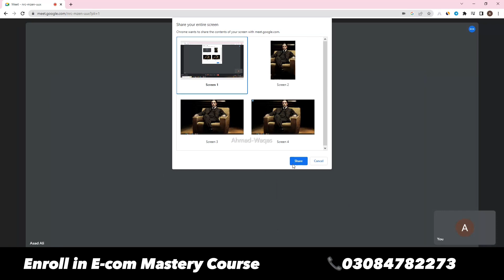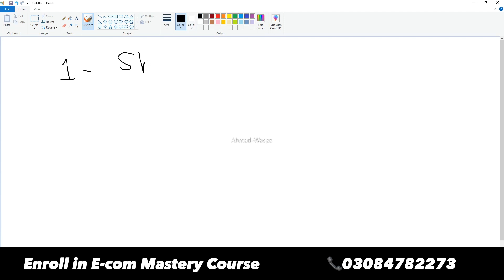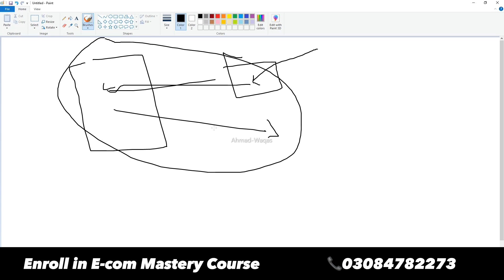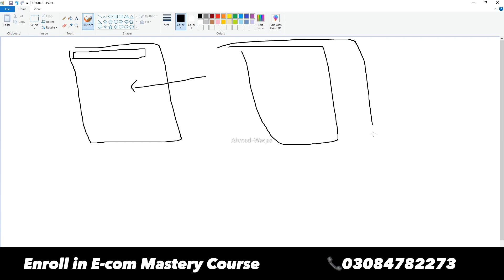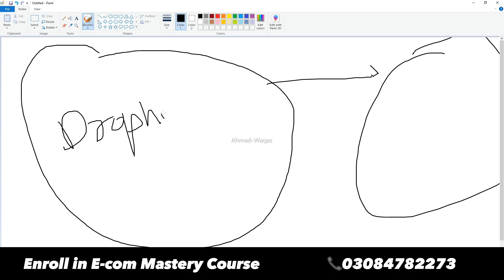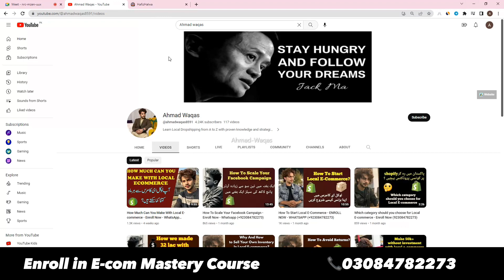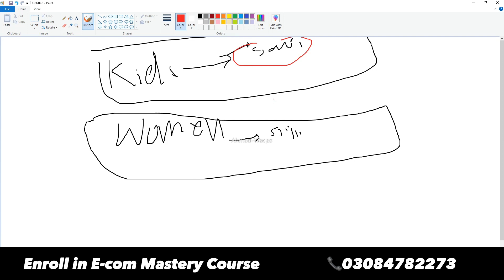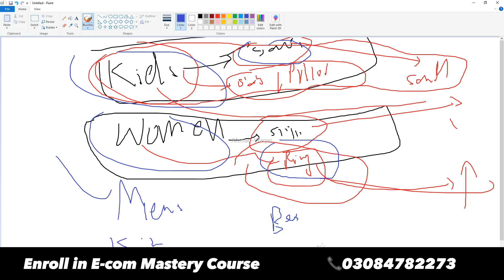How To Build Your Own Brand - Enroll Now - WhatsApp (92 308 4782273)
Local dropshipping and Ecommerce learn krne k liye abhi Enroll krein is Website se 👇🏻